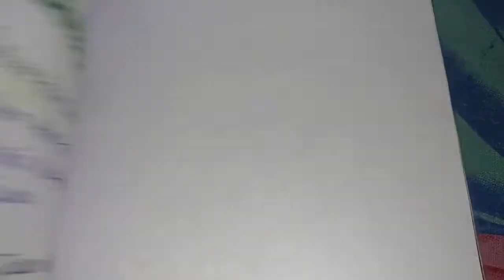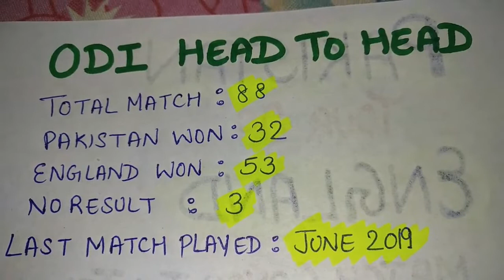PAKISTAN TOUR OF ENGLAND 2021,ODI SERIES AND T20 MATCHES START 8thJULY, FULL SERIES DETAILS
3 ODIs , 3 T20s . Jul 08 - Jul 20

Jul 08,England vs Pakistan, 1st ODI
Sophia Gardens, Cardiff
5:30 PM

Jul 10,England vs Pakistan, 2nd ODI
Lord's, London
3:30 PM

Jul 13,England vs Pakistan, 3rd ODI
Edgbaston, Birmingham
5:30 PM

Jul 16,England vs Pakistan, 1st T20I
Trent Bridge, Nottingham
11:00 PM

Jul 18,England vs Pakistan, 2nd T20I
Headingley, Leeds
7:00 PM

Jul 20,England vs Pakistan, 3rd T20I
Emirates Old Trafford, Manchester
11:00 PM

1st ODI: ENG vs PAK Full Schedule, Full squads, Live Streaming, Date, Time, Venues – All you need to know: After the end of Pakistan Super League 2021 and post the completion of England’s ongoing series against Sri Lanka, Pakistan will tour England for the white ball comprising 3 ODIs, and 3 T20s during the month of July. While Pakistan players might already be in the groove of playing because of PSL, England’s clash with Sri Lanka might act as a rehearsal to their contest against Pakistan.